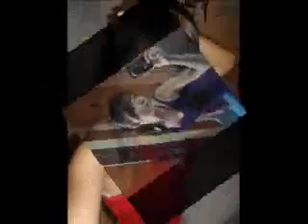sandra LA HERMOSA